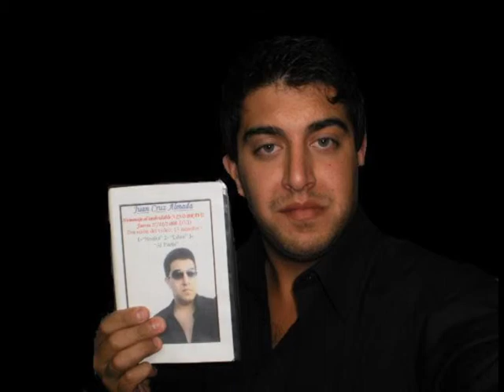JUAN CRUZ ELLA Y EL